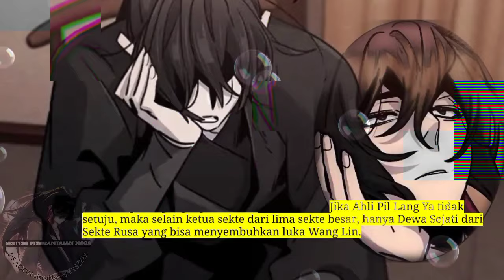Sistem P3mb4nt4i4n Naga season 139